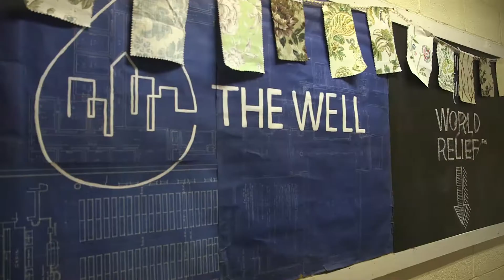Big Love Festival 2017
Some scenes from the 2017 Big Love Festival, which took place at the Well CDC in the Middlebury neighborhood of Akron.